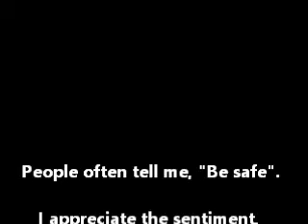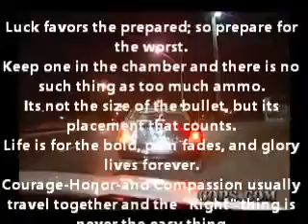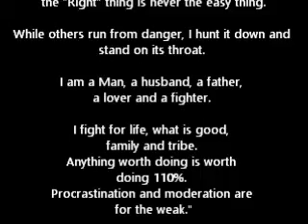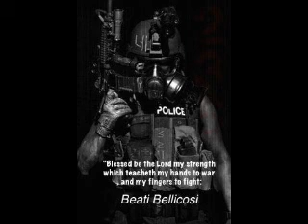Emergency Survival Responses